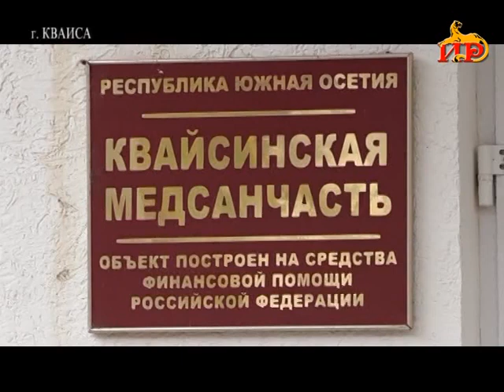Информационный выпуск «Сегодня» с Ириной Джиоевой 07 11 2020